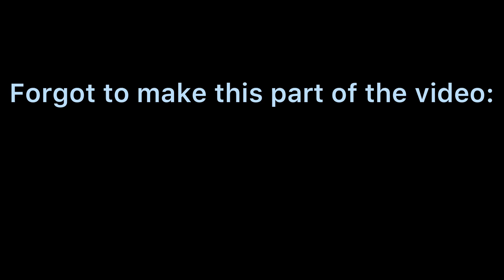Should I get back with Zendaya?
A video I made to waste your time

Need zendaya back because I’m bored now